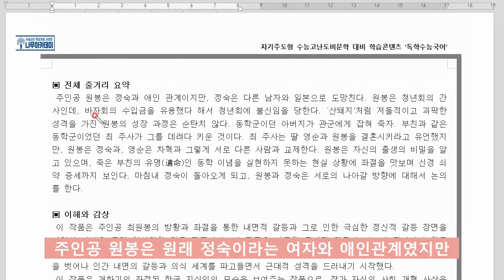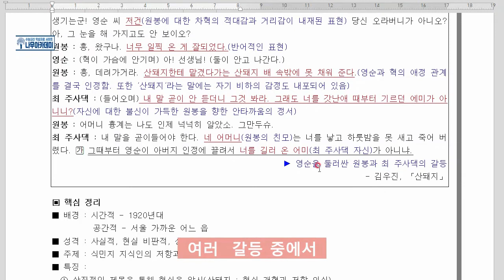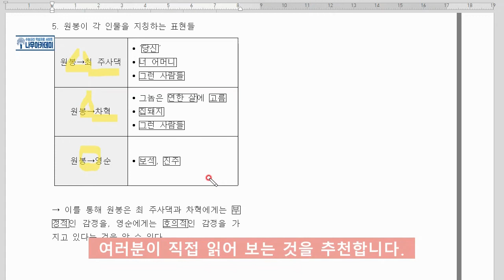[EBS 수능특강] 개념학습 5강 '산돼지’ 지문분석 (feat. 고3 중간고사 대비)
이번 영상에서는 2021학년도 EBS 수능특강 개념학습 5강 '산돼지’ 작품에 대해서 영상을 업로드 해보았습니다!

▶ 나무아카데미 홈페이지